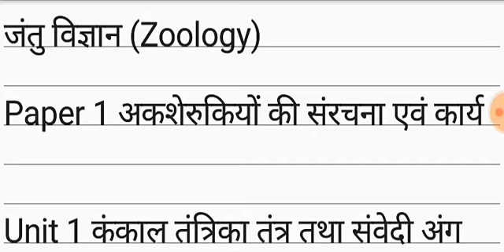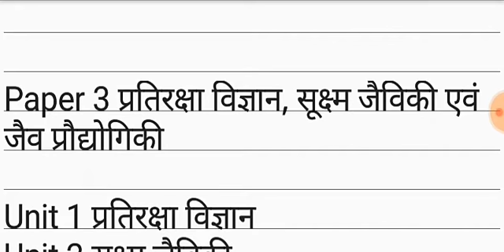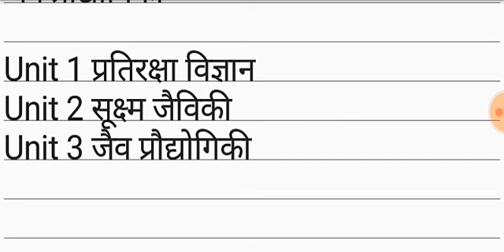B.Sc llnd year 2020 zoology ka syllabes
नमस्कार दोस्तों आपको b.sc llnd year zoology का डाउनलोड करना है तो नीचे दिए लिंक पर क्लिक कीजिए

Hello friends

My name is - Avinash sir

My YouTube channel name - Avinash thorasi

आप सभी का स्वागत है हमारे YouTube channel पर,

 हम हमारे YouTube channel पर BSc first year, BSc second year, BSc third year, ke chemistry , Zoology, Botany ke very very important question and very very important notes and all University exam important question डालते हैं

तथा नीचे वीडियो की लिंक दी गई है इन्हें भी देखें